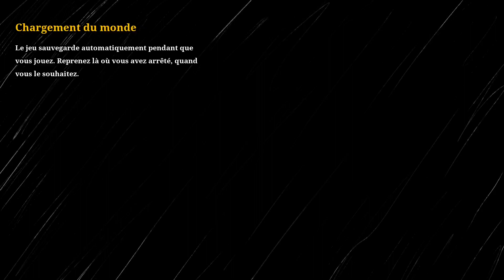Choo-Choo Charles, Two Star Games, 2022